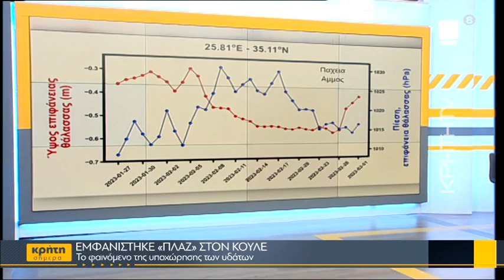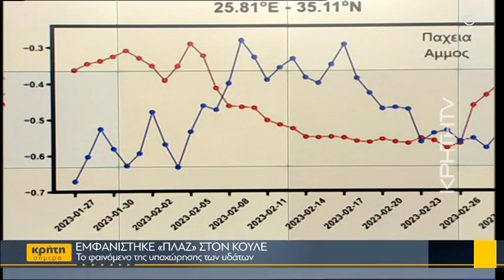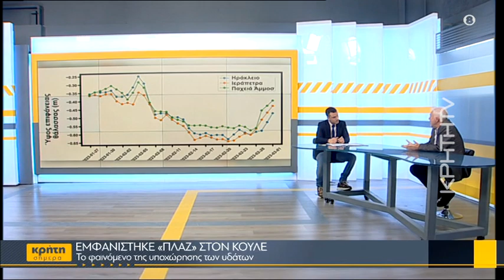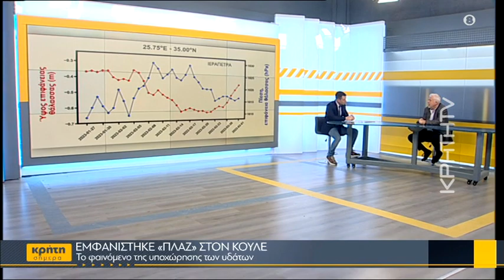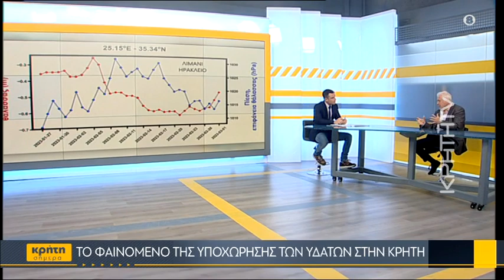Το φαινόμενο της υποχώρησης των υδάτων στην Κρήτη